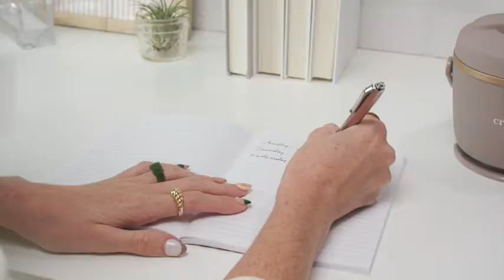Crock pot Electric Lunch Box, Portable Food Warmer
• Personal and Portable: Convenient 20-oz. size makes it perfect for taking your favorite leftovers, soups, chili, and more, then easily warming them up when you're ready to eat.
• Detachable Cord: Cord detaches easily for clutter-free storage
• Seal & Store Lid: Tight-sealing lid and removable storage container to help prevent spills while on the go
• Moonshine Green Finish: Features a modern-vintage aesthetic, and elegant Moonshine Green color
• Soft-Touch Exterior: Matte rubberized coating for a modern soft-touch exterior
• Dishwasher-Safe: Food storage container and inner lid are dishwasher-safe for easy cleanup
• included components: warming base, lid and power cord.
 Get this amazing product home today.